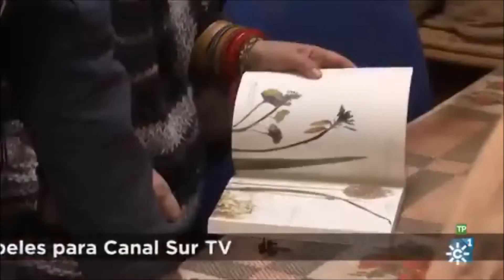Plantas medicinales en la Alpujarra | OteoSuficiencia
Un fragmento obtenido del programa de Canal Sur , 75 minutos sobre la homeopatía. Me encantó esta parte en la que se habla de plantas medicinales. Quería compartirlo con todos vosotros. El programa es más largo.